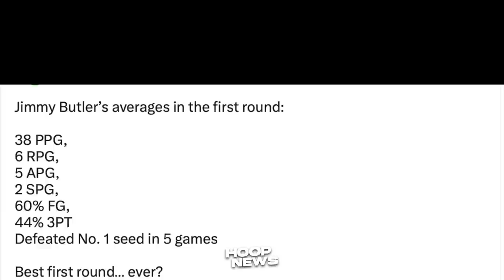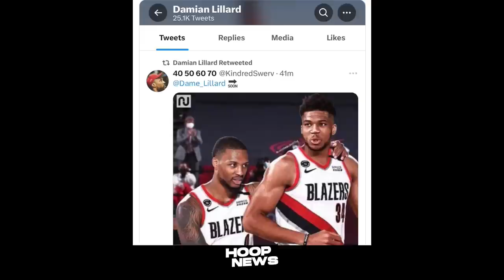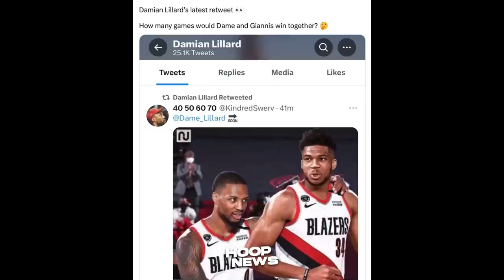Gustong ‘KAMPIHAN’ ni Damian Lillard si Giannis matapos nilang Matalo sa Heat?